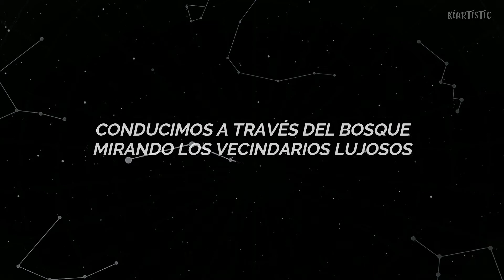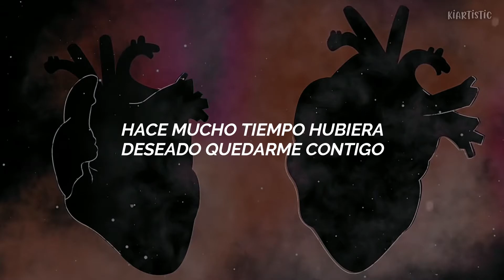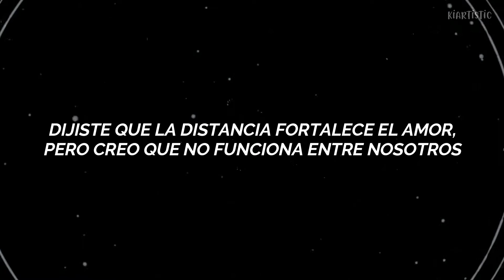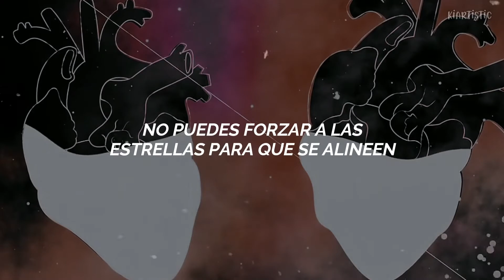Astronomy ✧ Conan Gray - traducción al español ༄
Atronomy - Conan Gray
subtitulado al español 🌈

Gracias 🦋🌈💖🐈🎨🎈